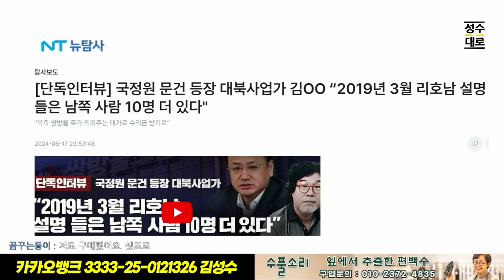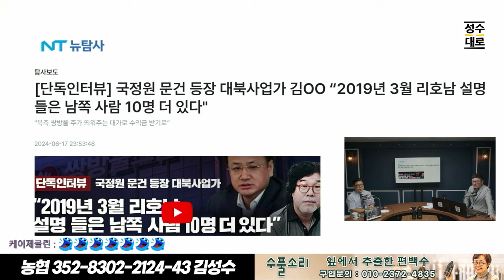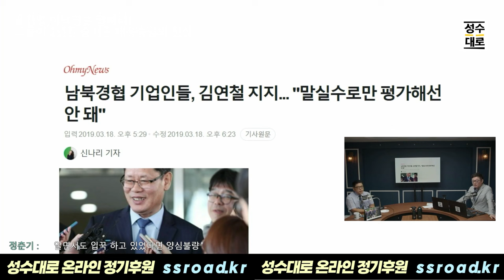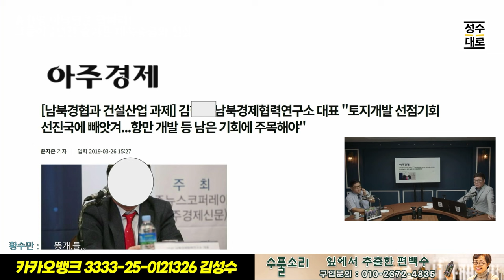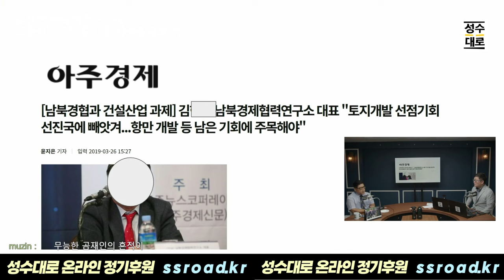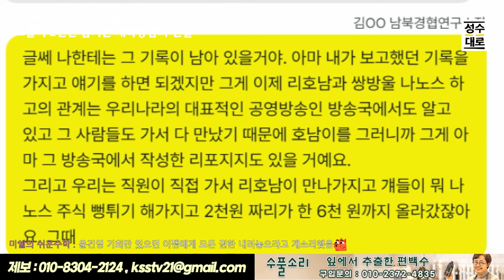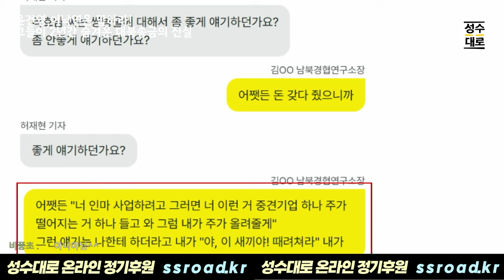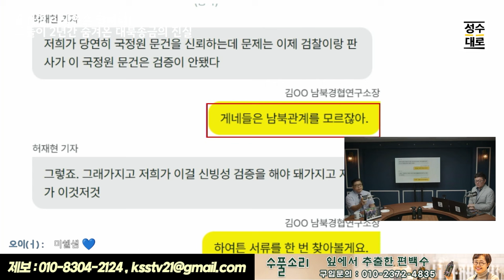윤건영 이낙연은 답하라! 그들이 2 년간 대북송금 진실을 덮은 이유